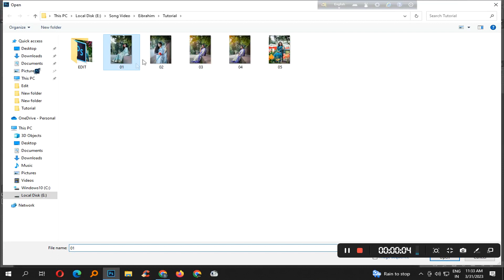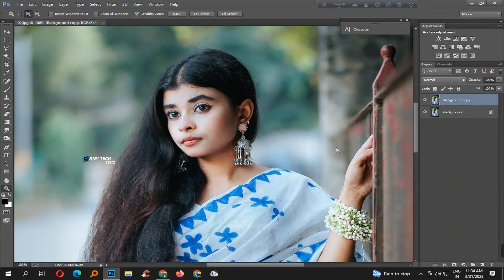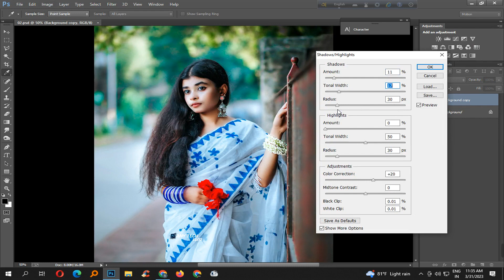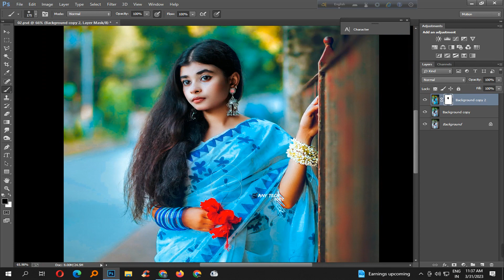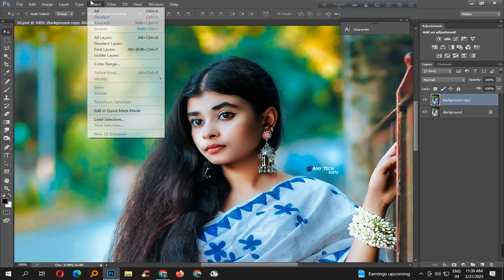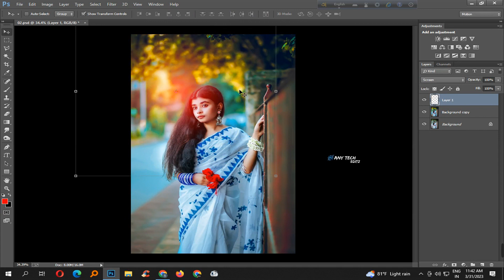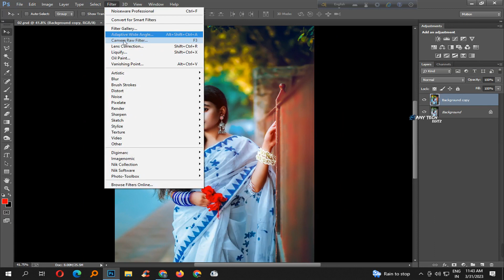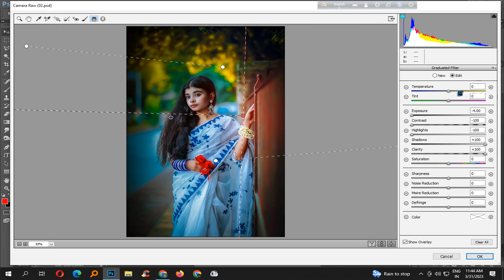Professional Color Correction | Outdoor Color Grading Tutorial Photoshop | Any Tech 2023